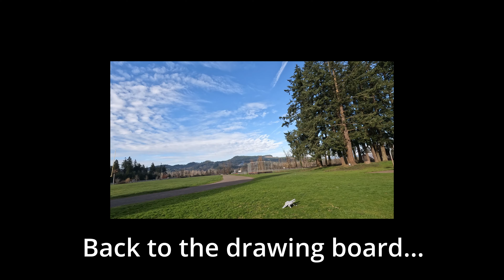🔁☸☸️☯ Bad Karma ☯️∞♾️♻️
The 3d printed F-18 was not successful during the maiden flight. I think I will get a smaller ESC to save about 100 grams and also I can fit it better in the back of the plane to get the CG a little farther back. I just have to print a couple parts and glue them on and back to good. That's the beauty of 3d printed planes.
I love 3d printing and building but FPV is my bread and butter. No need to get down when failing on a print. FPV is there to brighten the mood. That didn't used to be the case though. FPV used to make my hair fall out but experience and trial and error has made things a lot easier.